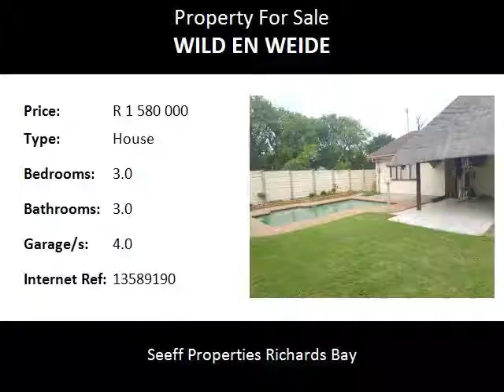3.0 Bedroom House For Sale in Wild En Weide, Richards Bay, South Africa for ZAR R 1 580 000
Bedrooms: 3.0
Bathrooms: 3.0
Garages: 4.0
Price: R 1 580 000

Property Description:

This home features porcelain tiles, aircon, ceiling fan and ensuite with shower, tub, basin and toilet.
The second and third bedroom also offers aircon, cieling fan and BIC. Furthermore, the lounge is fully tiled open plan to the dining room.

The is a entertainment area and bar with lapa and pool , double garage and electric fence.